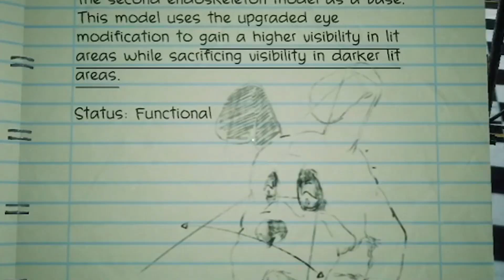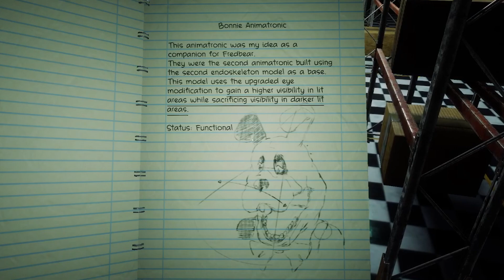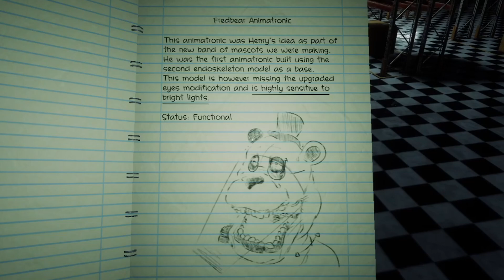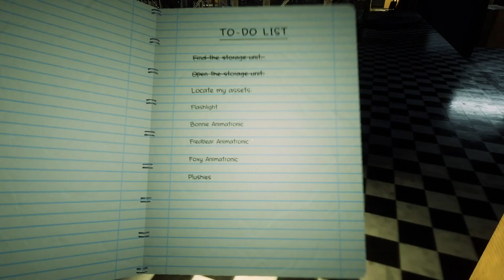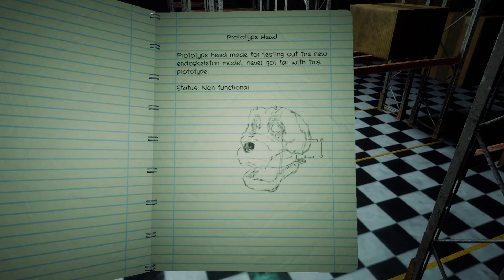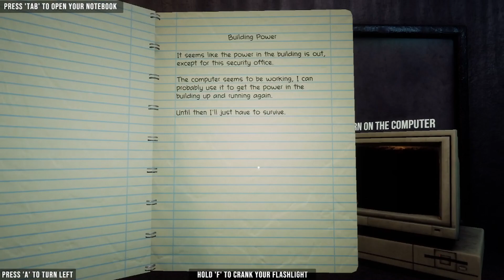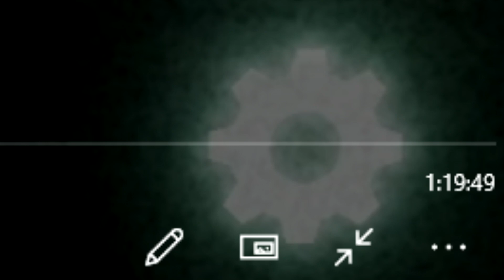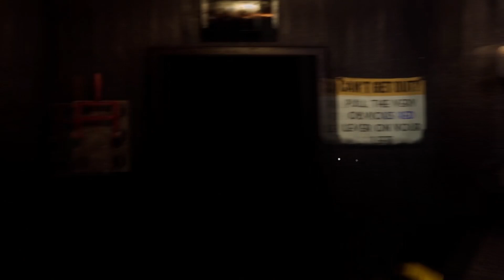A DIFFERENT FREDBEARS DINER TIMELINE? Welcome to fredbears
SUBSCIBE AND LIKE BE SURE TO CHECK MY YOUTUBE DESCRIPTION FOR MORE!!!